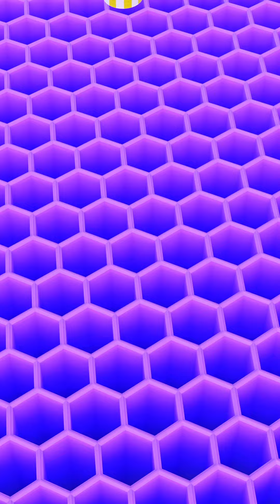These Satisfying 3D Animations Will Amaze You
Here are my favorite clips from the start of the year. Which do you like best?

Dive into a world of creativity where we blend Blender's amazing animation and rendering capabilities with ASMR-inducing sound effects and physics-based wonders. Our looping masterpieces showcase stunning visuals, from pixel-perfect art to mind-blowing explosions and cool effects. As a passionate artist and animator, I'm here to deliver the most satisfying visual experiences. Explore the magic of rigid body physics, seamless loops, and VFX that will leave you in awe.

▶ Watch for my latest uploads!